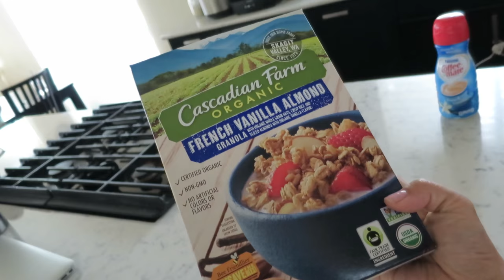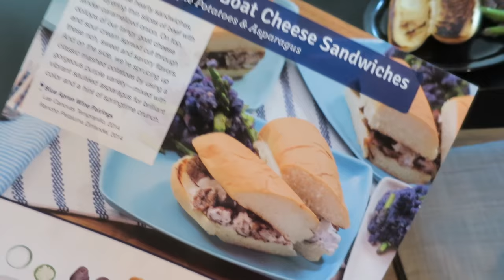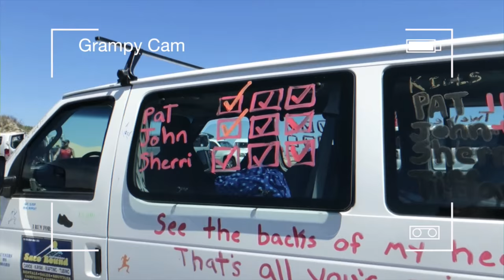HOT DAD ALERT! - May 14, 2016 - ItsJudysLife Vlogs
Snapchat! itsMommysLife

Judy's Links

Benji's Links

Vlog Camera We Use:

Blendtec Blender